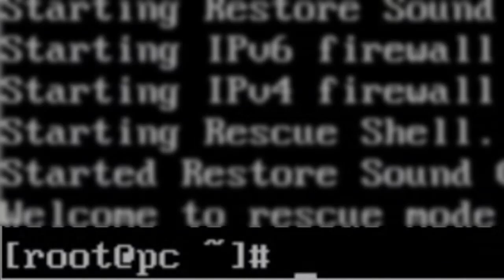Recuperar password de root en fedora 17 - Reset root password fedora 17 / 16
Recuperar la contraseña o password de root en fedora 17.
Cambiar la contraseña o password de root en fedora 17.

Recuperar la contraseña o senha de raiz en fedora 17.
Cambiar la contraseña o senha de raiz en fedora 17.

Passwort vergessen oder Root-Passwort in fedora 17.
Ändern Sie das Kennwort oder die Root-Passwort in fedora 17.

Hai perso la password o la password di root in Fedora 17.
Modificare la password o la password di root in Fedora 17.
reset root password in linux
change root password in fedora
recuperar contraseña de root

Recuperar, contraseña, cambiar, password, fedora, GNU/Linux, GNU, Linux, Fedora 17, Fedora, root, super, usuario, super usuario,